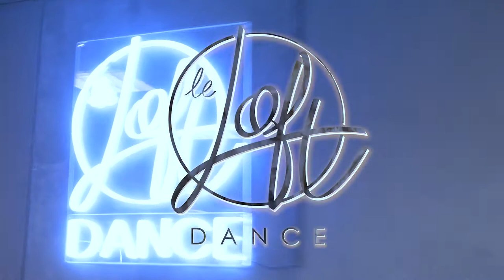lightscameraaction by @Amelymels | Choreography on Mr Cheeks - Light Camera Actions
Artist: Mr Cheeks
Choreography by: Amely Mel's (@amelymels)
Filmed on location at LOFT DANCE Studio (@leloftdance)
Filmed & Edited by: Candyman (@Candymanbadness)